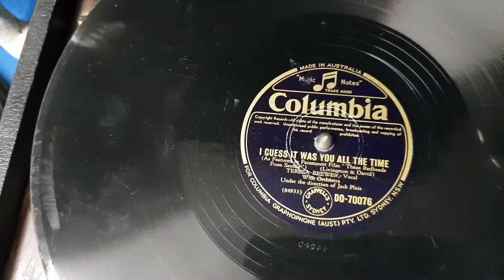I Guess It Was You All The Time. Teresa Brewer.